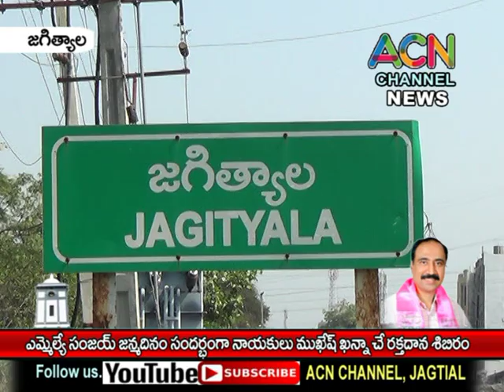జగిత్యాల ఎమ్మెల్యే సంజయ్ జన్మదినం సందర్భంగా నాయకులు ముఖేష్ ఖన్నా చే రక్తదాన శిబిరం